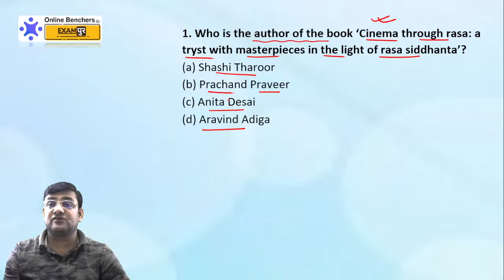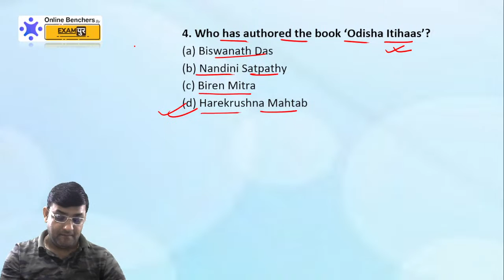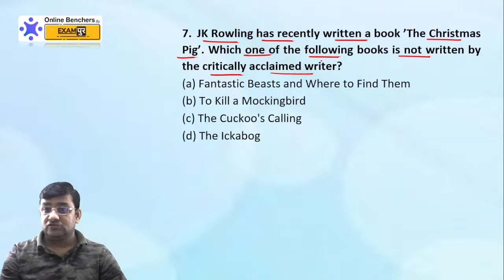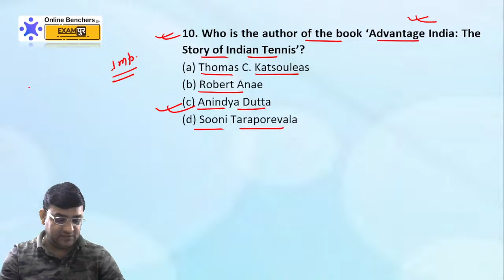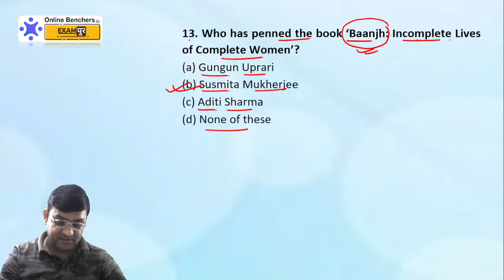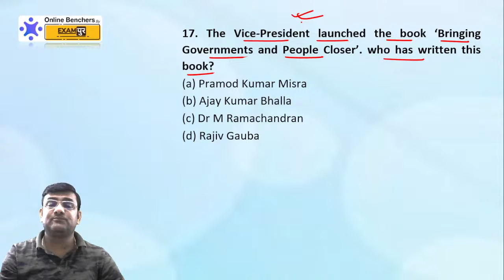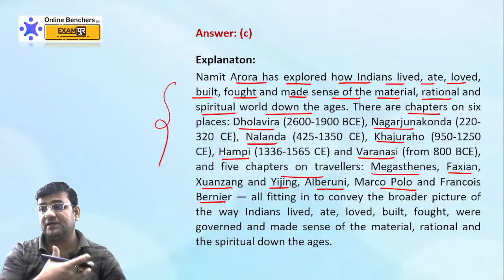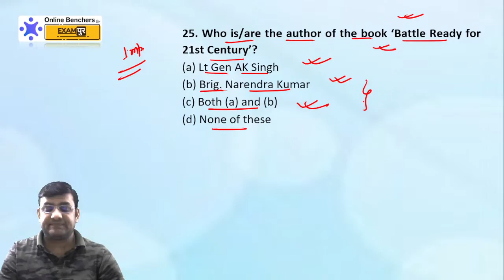Books & Authors || Static GK || Top 30 Questions || AFCAT 1 2022 || Raushan Sir || Online Benchers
Books & Authors || Static GK || Top 30 Questions || AFCAT 1 2022 || Raushan Sir@ExampurCDS_CAPF_AFCAT_ExamPrep

Expedition CAPF 2022: A Complete Foundation Course for Paper 1 & 2 (Bilingual)

AFCAT 1 2022:
8:00 AM - Daily Current Affairs by Chandan Raushan Sir
9:00 AM - Daily Vocabulary Show by Nitin Mishra Sir
10:00 AM - Indian Polity & Economics by Gyan Sir
11:00 AM - Daily History Class by  Abhishek Sir
12:00 PM - Daily English Class by Nitin Mishra Sir
1:00 PM - Daily GK/GS by Chandan Raushan Sir
2:00 PM - General Science  by Zubair Sir
5:00 PM - Daily Reasoning Class by Sonal Ma'am
9:00 PM -  Daily Mathematics Class by Deependra Sir

CDS 1 2022:
8:00 AM - Daily Current Affairs by Chandan Raushan Sir
9:00 AM - Daily Vocabulary Show by Nitin Mishra Sir
10:00 AM - Indian Polity & Economics by Gyan Sir
11:00 AM - Daily History Class by  Abhishek Sir
12:00 PM - Daily English Class by Nitin Mishra Sir
2:00 PM - General Science  by Zubair Sir
3:00 PM -  Daily Mathematics Class by Deependra Sir

CAPF 2022:
8:00 AM - Daily Current Affairs by Chandan Raushan Sir
9:00 AM - Daily Vocabulary Show by Nitin Mishra Sir
10:00 AM - Indian Polity & Economics by Gyan Sir
11:00 AM - Daily History Class by  Abhishek Sir
12:00 PM - Daily English Class by Nitin Mishra Sir
2:00 PM - General Science  by Zubair Sir